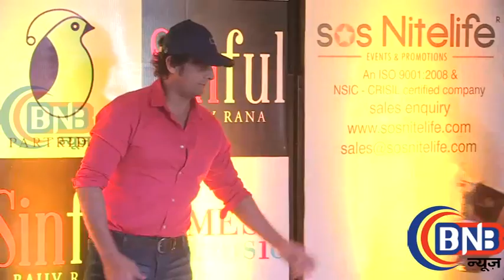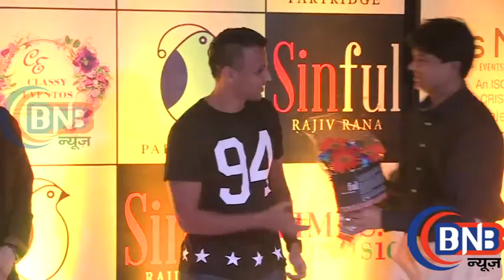Sonu Nigam, Tochi Raina, Neeti Mohan, Aditya Prateek Singh Sisodia Badshah , Abhijeet Sawant, Sonu